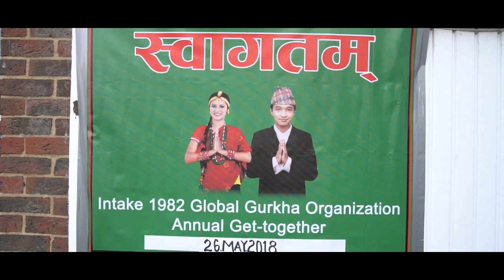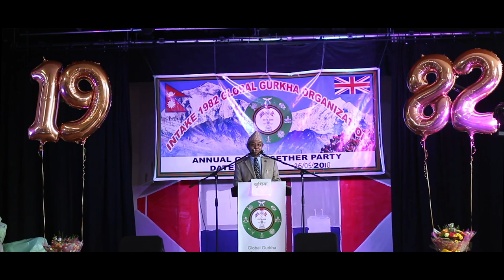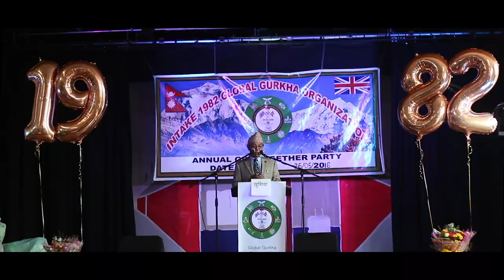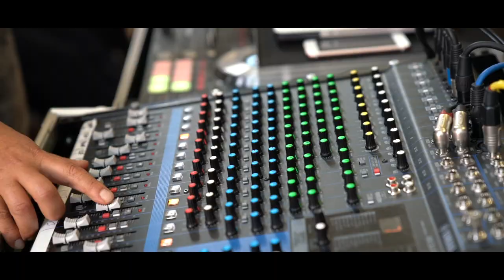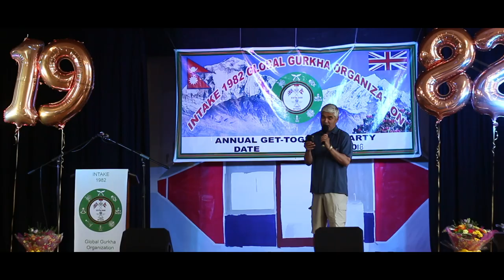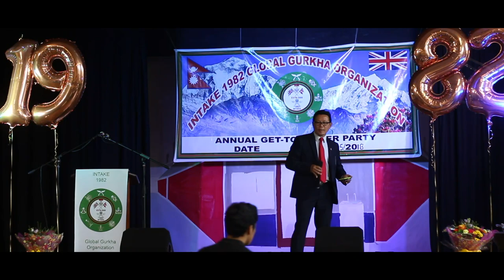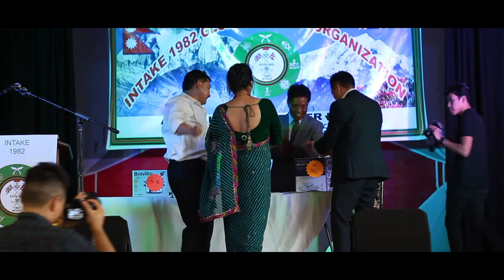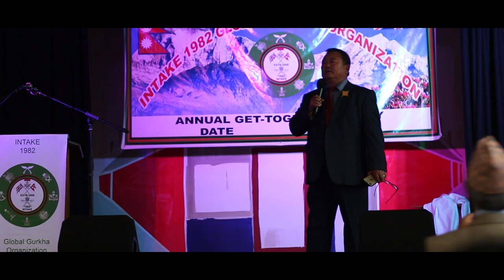Annual Gathering 2018 at Connaught School, Aldershot. [full event]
Annual Gathering of Intake 1982 held on Saturday 26 May 2018 at Connaught School, Tongham Road, Aldershot, GU12 4AS [full event]